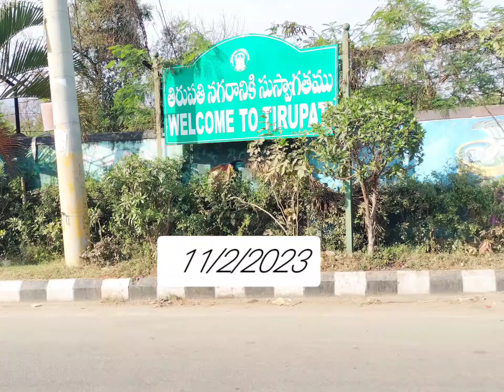Tirupathi Trip Vlog #2023#tirumaladarshanam